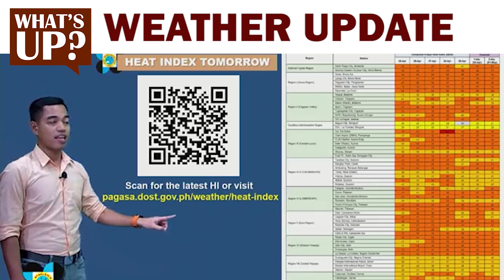Weather Update issued at 4PM | April 30, 2024 - Tuesday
🎥: DOST-PAGASA Weather Report